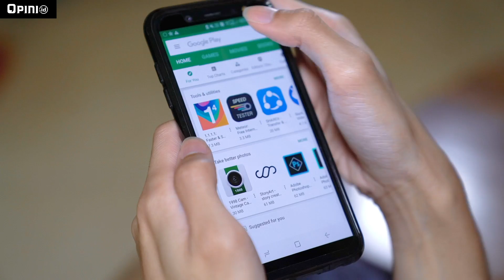Cara Gampang Buka Usaha Warung | KUY COBAIN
Lagi enak-enak main PUBG, Otes malah disuruh jaga toko sama tantenya. Padahal stok barang di toko udah pada abis.

Kalau gini, Otes mesti kulakan dulu ke pasar. Eh tapi sekarang kan udah zaman digital. Semua serba online, termasuk kulakan. Meski begitu, Otes masih penasaran. Emang iya kulakan online beneran lebih enak daripada kulakan langsung ke pasar?

Makanya Otes tetap mau coba dua-duanya. Kuy, cobain kulakan kayak Otes!